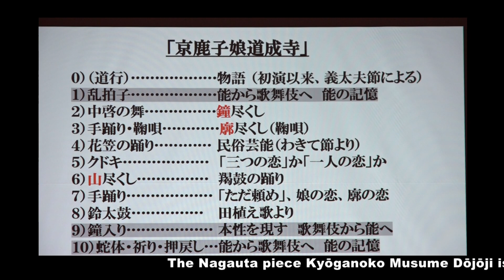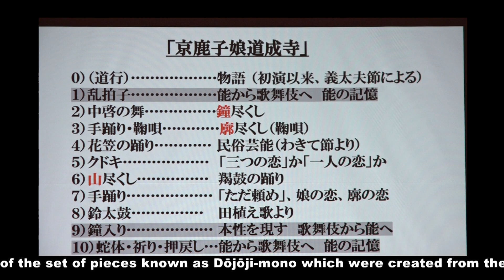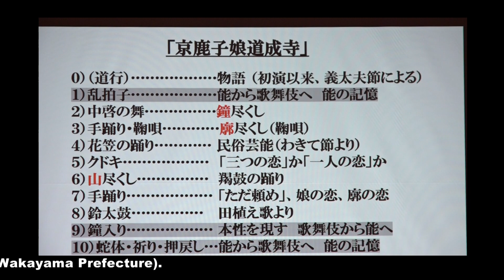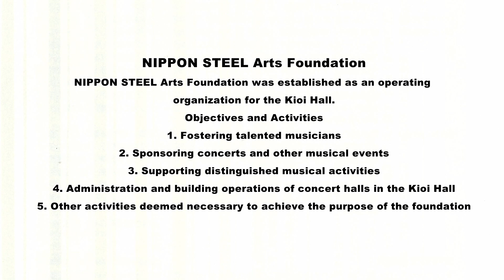紀尾井たっぷり名曲3長唄 京鹿子娘道成寺 Kyōganoko musume Dōjōji Masterpiece of Japanese Traditional Music 3 Nagauta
2020年12月11日(金)
紀尾井たっぷり名曲3長唄 京鹿子娘道成寺
於：紀尾井小ホール

主催 公益財団法人日本製鉄文化財団

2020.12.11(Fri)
Kyōganoko musume Dōjōji
Masterpiece of Japanese Traditional Music 3 Nagauta
KIOI Small Hall

Presented by NIPPON STEEL Arts Foundation

◆解説 児玉竜一
◆長唄「京鹿子娘道成寺」
唄　　　杵屋巳津也、杵屋巳之助、杵屋三瓶、杵屋勝四寿、杵屋勝英治
三味線　杵屋巳太郎､柏 要二郎、杵屋長之介､杵屋巳佐、鳥羽屋三四郎
囃子　　 堅田新十郎、藤舎清之、堅田昌宏、福原喜三郎／福原寬

(for J-Lod Live)